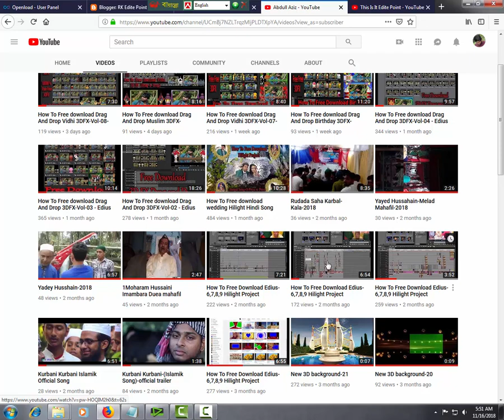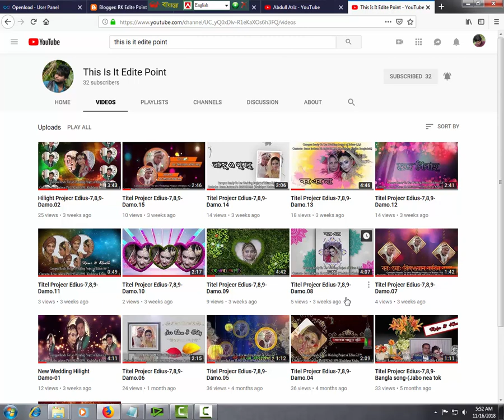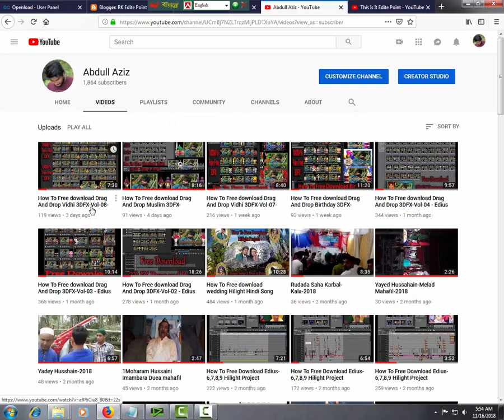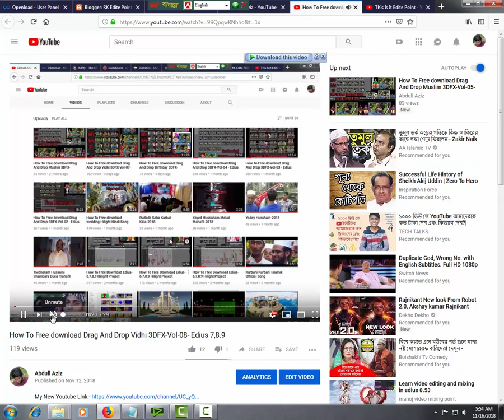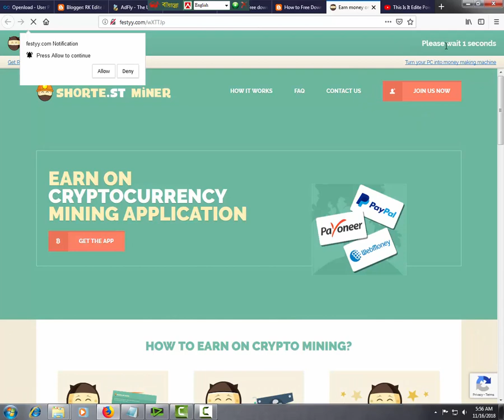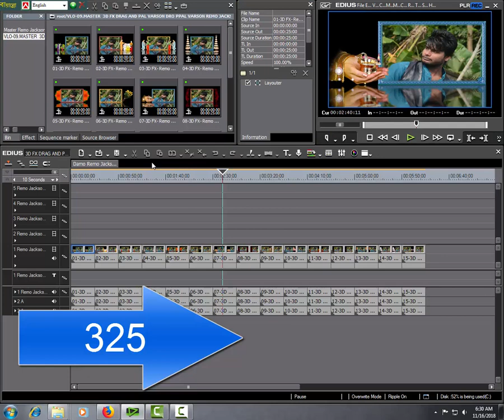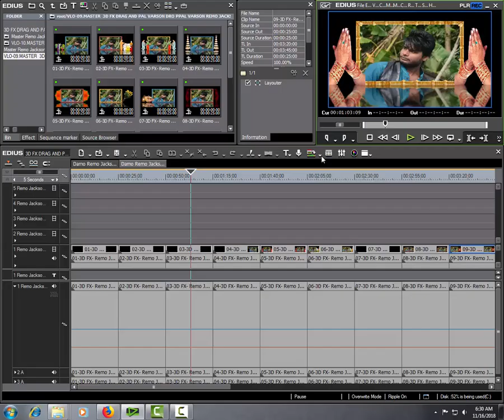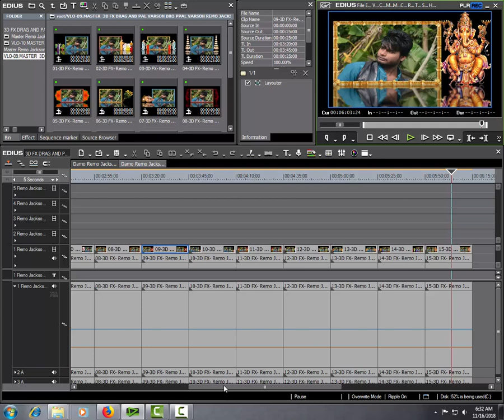How To Free download Drag And Drop Vidhi 3DFX-Vol-10- Edius 7,8.9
EDIUS_Drag And Drop_Vidhi_3DFX